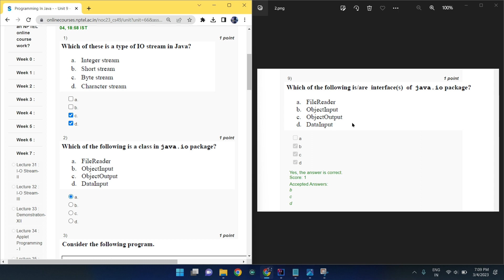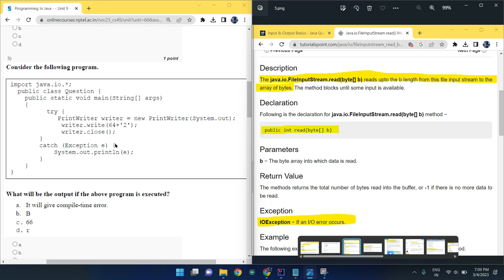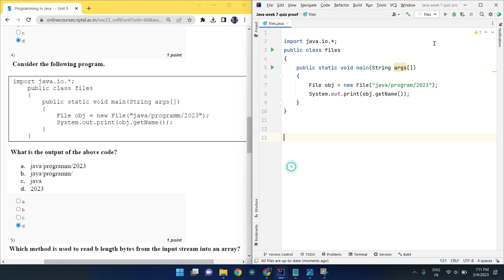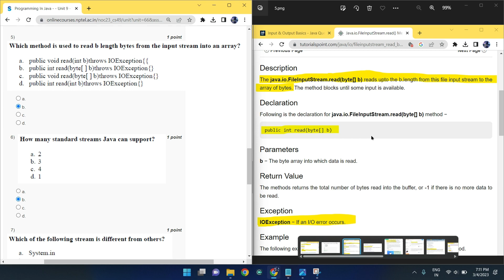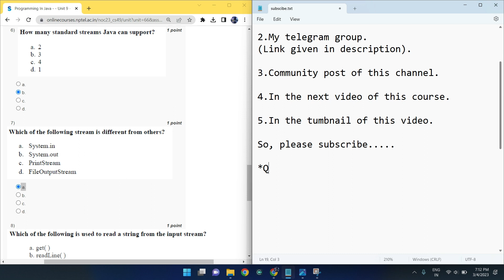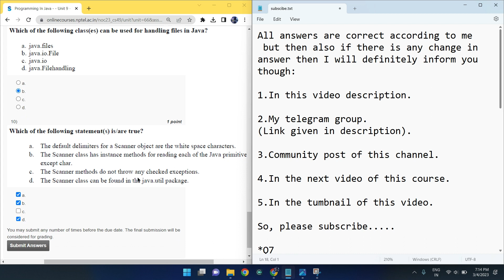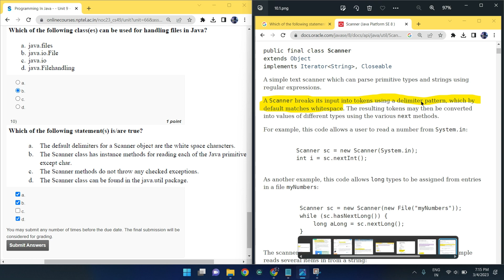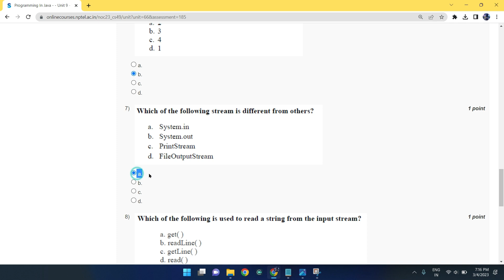NPTEL Programming in Java Week 7 Quiz answers with detailed proof of each answer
Our Latest Playlist of All NPTEL courses:

1.Joy of Computing using python

2. Nptel Problem Solving though programming in C

3.Nptel Programming in Java

4.Nptel Could Computing

5.Nptel Python for Data Analytics

6.Nptel Soft Skills Development

7.Nptel Programming Data Structure and Algorithm using python

8.Nptel Python For Data Science

Python

5.GET FREE PYTHON CERTIFICATE IN JUST 4 MINUTES FROM COURSERA(SUBMIT 1 QUIZ OF THIS COURSE TO GET IT )

Machine Learning

C Programming

Java